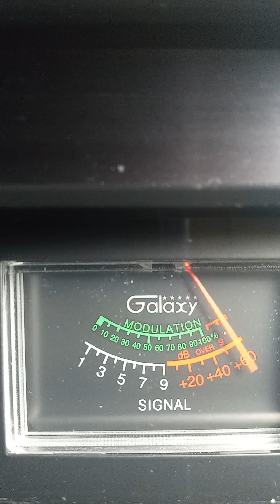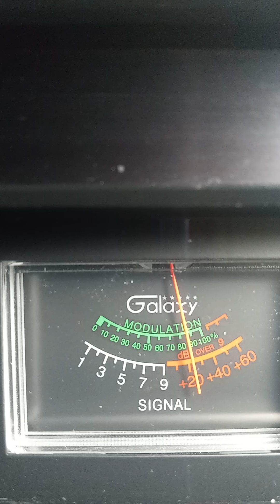trinitron9 371 OH.018 TN.CatFishBoy102 WWCrazy. 683KY. NoNameTn. 799IL.Ricochet.Ga.2Pill TX.ch 28 7p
🍞🌊🔊🌀 Troubled waters under the moon light.. But it's all good.